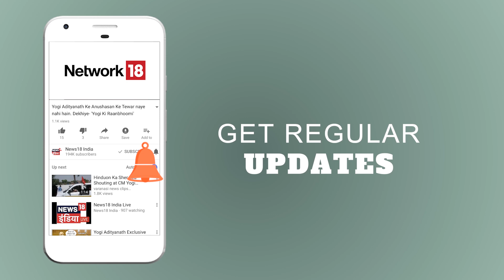Arunachal Pradesh: ITBP जवानों का नदी में योग | News18 India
Arunachal Pradesh के लोहितपुर में  ITBP  जवानों ने आँखें बंद कर और हाथ जोड़ कर नदी में योग किया। अधिक जानकारी के लिए वीडियो देखें।